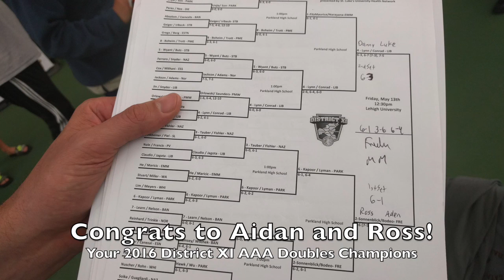Freedom vs. Liberty District XI AAA Doubles Final 2016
Freedom d. Liberty 6-1, 3-6, 6-4